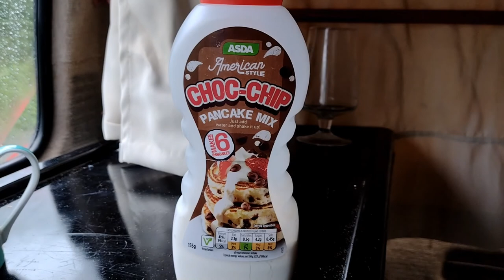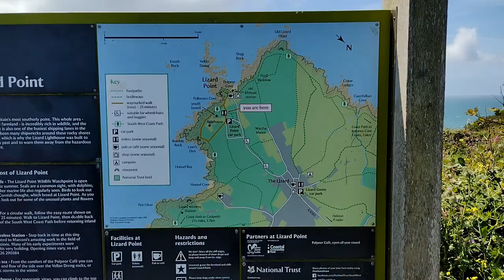Vanlife in my Toyota Hiace Campervan Day 6 Cornwall Canoes Lizard Point Diving Porthkerris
35 days exploring mainland UK in my 1988 MK2 Toyota Hiace Devon Tourace Campervan Conversion, a camper van / motorhome / motor caravan that performed beautifully. 3800.5 miles for 621.38 litres of unleaded 95 RON (last fill at 3798.3 miles) at 27.79 MPG / 10.17 L/100km / 9.84 KPL at a cost of £816.69 or 21.5p per mile. Dorset, Devon, Cornwall, Wales, Cheshire, Lancashire, Yorkshire, County Durham, Scotland, Orkney, Northumberland, Lincolnshire, Norfolk, Suffolk and the four cardinal points of Lowestoft Ness Point, Lizard Point, Ardnamurchan Point, Dunnet Head and also Land's End and John o'Groats. Loads of old friends seen too - Charley, James, Richi, Ken, Si, Dan, Mike, Rob, Dave, Monica, Chris, Caroline, Alison. Visiting family graves around the country and the wartime UK  postings of my grandfather, who bought the van in 1989, from his OCTU in Llandrindod Wells through his postings with 254 battery 81st Heavy Anti Aircraft Regiment 254/81st HAA at Heysham, Rysa Bay on Hoy, Tonfanau, Weybourne, St Annes, Sunderland point, Easington, and to Gourock where he left for North Africa. Diving with Seals in the Farne Islands and Orkney Islands, fishing for tope in Cornwall and Tywyn in wales, catching undulate rays in Dorset and cod and pollack at Runswick Bay,  cooking on gas with my Ridge Monkey, surfing in Mega sit on top surf kayaks at Sennen Cove in Cornwall...it was a blast and I could have stayed in it all summer. Without changing my shirt :-) Vanlife in my Toyota Hiace Campervan Day 6 Cornwall Canoes Lizard Point Diving Porthkerris wild camping
vw
volkswagen
camper
camping
motorhome
tourer
touring
orkney
devon
cornwall
wales
tywyn
hoy
scotland
nc500
loch ness
loch lomond
toyota hiace
bus
bay
diving
fishing
kayaking
surfing
kayuak
rtm tempo
ocean kayak
seals
withi gill
anti aircraft
free camping
park4free
park for free
camper van
campervan
vanlife
van life
off grid
off-grid
offgrid
solar panel
powerbank
leisure battery
adventure
highlands
scotland
wales
cornwall